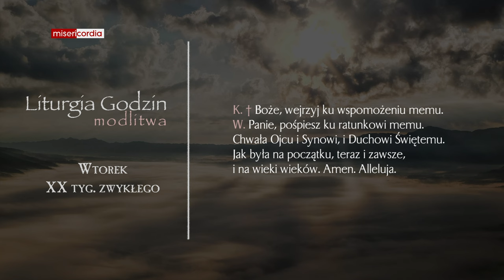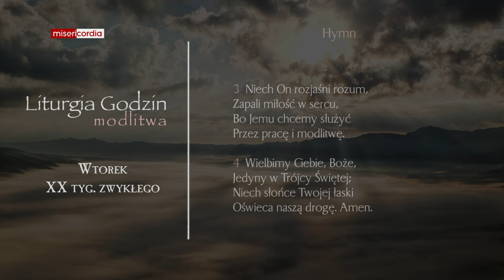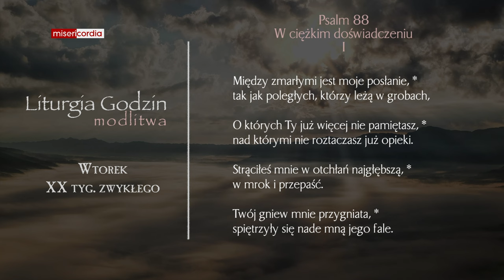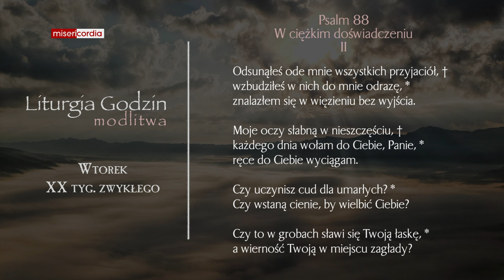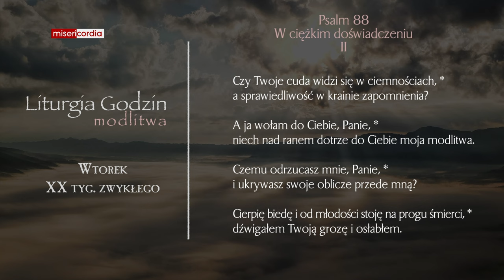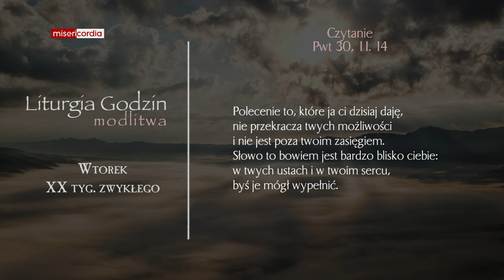Liturgia Godzin | Modlitwa Południowa | Wtorek, XX tyg. zwykłego